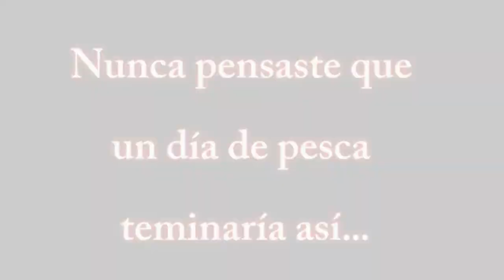CPEM80 (2018) "Día de pesca" (1°D)